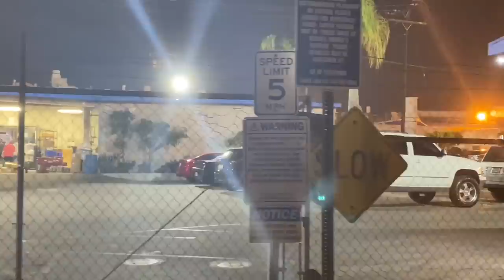ChunkyButt Calls Me Out, Then Calls His Friends To Come Harass Us In Public